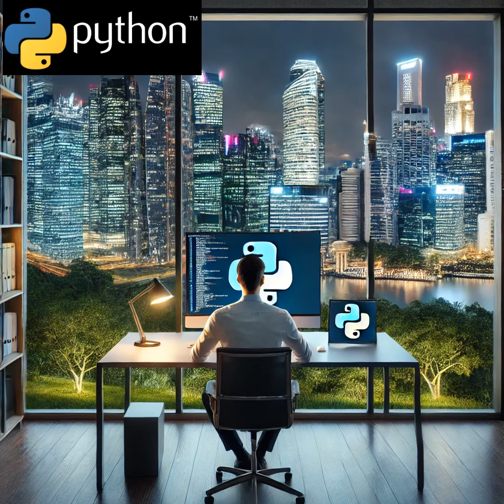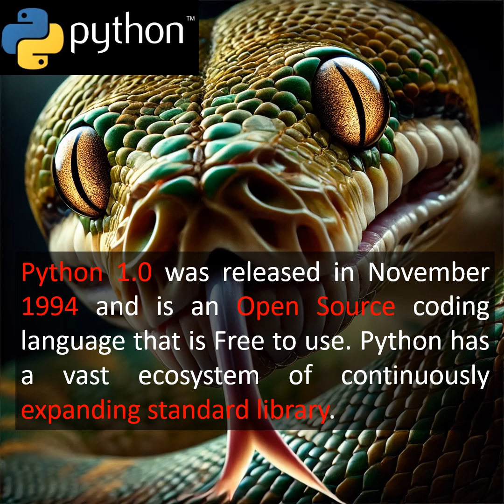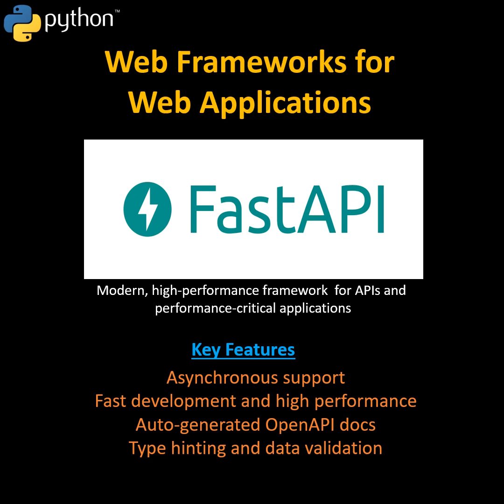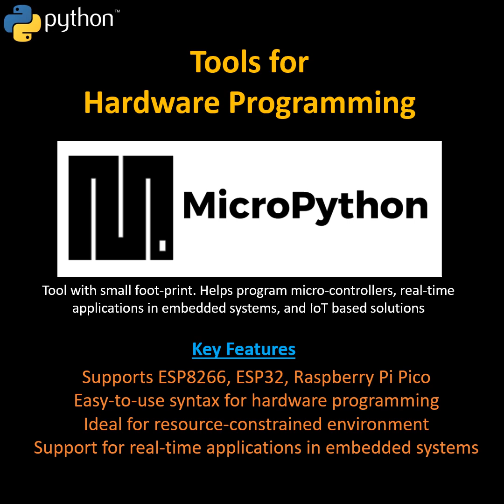Chapter 1: Python Programming Language - Unlocking the Power of Python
Unlock the power of Python—where creativity meets limitless possibilities. Whether you're starting from scratch or leveling up your skills, these classes will empower you to build the future with code!

Lets go through a quick brief on the Python Programming Language.